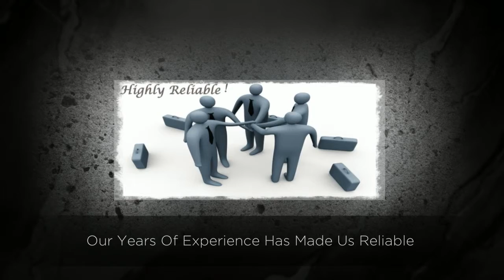Injury Lawyer in Detroit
Injury Lawyer is Detroit is here to help you with any problem that you may have. We will help you with your case and we will strive to provide you an excellent experience. We value our clients  and we will be with you on your entire journey, from doing the research and collecting evidence up to the verdict.